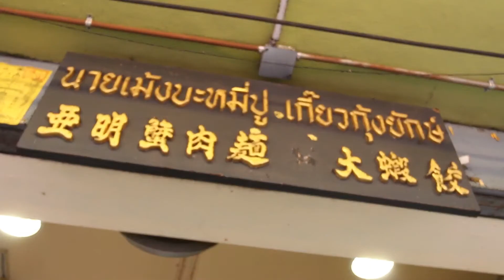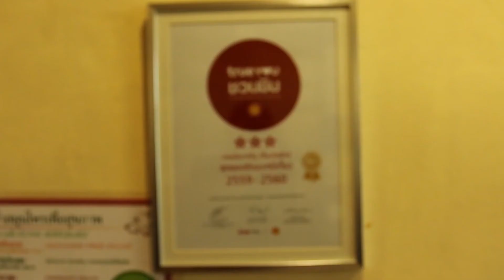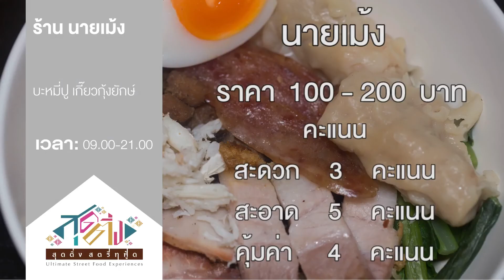นายเม้ง บะหมี่ปู เกี๊ยวกุ้งยักษ์ สดใหม่ เน้นไข่ ไม่ใส่สี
ร้านนี้เขาให้บริการอาหารจีนสไตล์ บะหมี่เกี๊ยวกุ้ง ข้าวหมูแดง ข้าวไก่ตุ๋น ขนมจีบและเมนูต่าง ๆ แต่ทีเด็ดของร้านนี้จะอยู่ที่ ‘บะหมี่ปู เกี๊ยวกุ้งยักษ์’ เกี๊ยวกุ้งที่เสิร์ฟมาแบบชิ้นใหญ่ที่เห็นแล้วจะต้องว้าว เกี๊ยวที่นี้บอกเลยของจริง เป็นสัดส่วน กุ้ง80 หมู20 ในเกี๊ยวจะมีกุ้งเด้งอยู่1ตัวทุกชิ้น เส้นบะหมี่ของเขาก็ทำเองสดใหม่ทุกวัน เน้นไข่ ไม่ใส่สี ตัวเส้นบะหมี่จะเป็นเส้นเล็กกลมและเหนียวนุ่มมาก ๆ ลื่นๆ เข้ากันดีกับเครื่องทุกอย่างของเขา เนื้อปูแม้จะไม่ได้มาเป็นก้อนๆ แต่ก็คุมค่าราคาอยู่ ไปลองกันได้